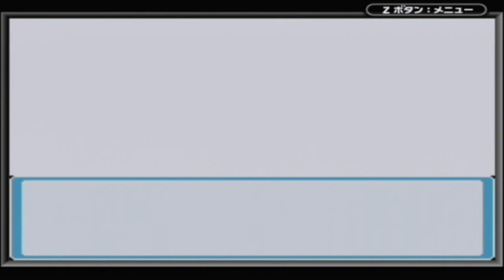【新きせかえ物語】オネェさんがおしゃれマジョになって1年過ごします！？【GBA】 #4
新きせかえ物語を実況していきます。